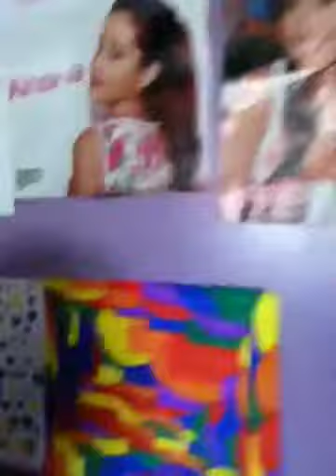OFFICIALLY A FRESHNAN!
This is a quick update of how things are going and about YGB & Promises. Please, go comment! Iloveyou all!